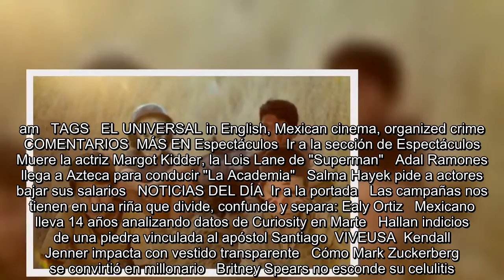Mexican film premieres at independent Cannes section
Es Noticia:  Femicide in Mexico   Mexico journalists   Mexico Drug War   Se encuentra usted aquíINICIO // English // Mexican film premieres at independent Cannes section  Mexican film premieres at independent Cannes section  “Buy Me a Gun” is the grim survival tale of a girl in a Mexico run by drug cartels  Still from “Buy Me a Gun” - Photo: NOTIMEX/TWITTER   14/05/2018 12:30  Notimex  -A +A  Mexican film “Buy Me a Gun” by Julio Hernández Cordón premieres today worldwide at the Directors' Fortnight, an independent section held in parallel to the 71st edition of the Cannes Film Festival.  This